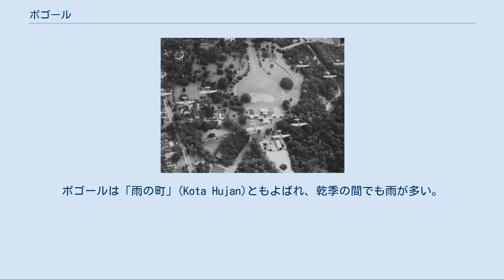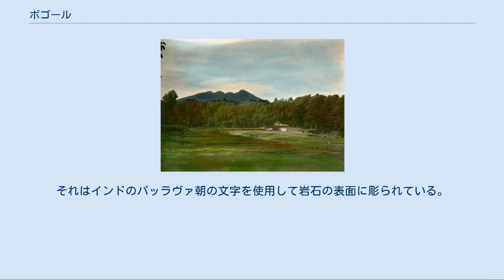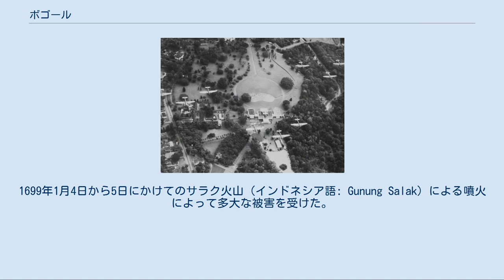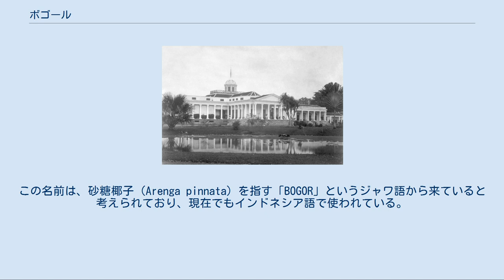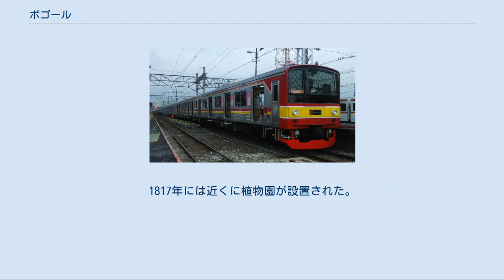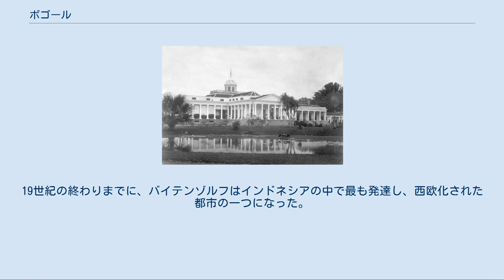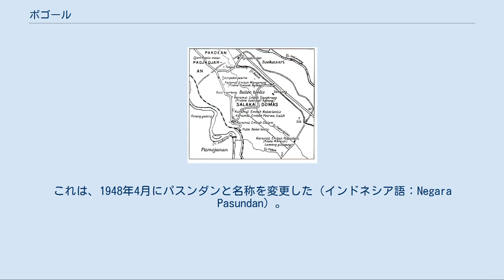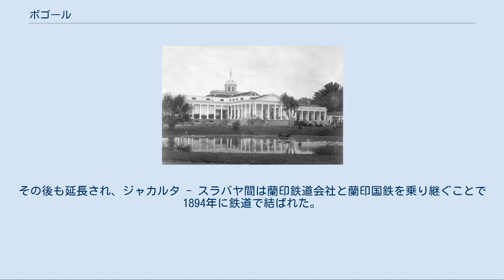ボゴール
ボゴール(Bogor)はインドネシア西ジャワ州の都市。
 人口は約103.1万人（2014年）。
ジャボデタベック都市圏の一部を形成し、周辺をボゴール県に囲まれている。
ボゴールには、大統領宮殿、ボゴール植物園、ボゴール農科大学、国際林業研究センターなどがある。
ボゴールは「雨の町」(Kota Hujan)ともよばれ、乾季の間でも雨が多い。
この都市は、1945年8月17日までバイテンゾルフ(バウテンゾルグ、ボイテンゾルグ、Buitenzorg)と呼ばれていた。
 スンダ王国の首都は、パクアン・パジャジャランにあった。
 バイテンゾルフ近郊にあるパクアン・パジャジャランの位置を示すオランダの地図 現在のボゴールに人が定住したのは、5世紀のタルマヌガラ王国の時代だと言われている。
近隣のシュリーヴィジャヤ王国との幾たびかの争いを通じて、タルマヌガラ王国はスンダ王国に替わった。
669年、スンダ王国の首都が、チリウン川とチサダネ川の間に建設され、「パクアン・パジャジャラン」と名付けられた。
これは古スンダ語で「平行した（川）の間の土地」という意味である。
これが、現在のボゴールの先祖となった。
 1600年前のタルマヌガラ王国時代の石に刻まれた碑文である「プラサスティ」。
 続く数世紀の間、パクアン・パジャジャランは、中世インドネシアの最大の都市の一つとなり、その人口は、48,000人に達した。
パジャジャランという名前は、王国の名前としても使われ、首都は、単にパクアンと呼ばれた。
この時代の歴史は、公的、宗教的な目的で使われるサンスクリットで書かれている。
それはインドのパッラヴァ朝の文字を使用して岩石の表面に彫られている。
これは、プラサスティと呼ばれている。
ボゴール周辺で見付かったプラサスティは、形の上でも文書のスタイルもインドネシアの他の地域で見付かったものとは異なっている。
このプラサスティは、ボゴールの重要な見所の一つとなっている。
 9～15世紀の間、首都はパクアンと王国の他の都市の間で動いていたが、シルワンギ王（Sri Baduga Maharaja）の戴冠式の日（1482年6月3日）にパクアンに戻る。
1973年以降、この日はボゴールの市の祝日として祝われている。
 1579年、パクアンはバンテン王国に占領され、ほぼ完全に破壊され、スンダ王国は消滅した。
この街は捨てられ、数十年間は無人の地となった。
 オランダ東インド会社[編集] 17世紀後半、他の西ジャワと同じく、パクアンは公式にはバンテン王国の支配下であったが、次第にオランダ東インド会社（VOC）の統治下に入っていった。
公式な移行はバタヴィアの王太子とVOCとの間に成立した条約によってである（1684年4月17日）。
 最初の、そして一時的なパクアンにおける定住は、タヌウィジャヤ中尉によるキャンプである。
彼はVOCに雇われたスンダ人で、1687年にこの地を開発するために派遣された。
1699年1月4日から5日にかけてのサラク火山（インドネシア語: Gunung Salak）による噴火によって多大な被害を受けた。
しかし森林火災が多くの樹木を焼いたため、結果的に稲田やコーヒープランテーション用地が残された。
短期間に、パクアン周辺でいくつかの農業地開発が行われた。
その中でも最大なのが「カンプン・バリ」（新しい村）であった。
1701年に行政地区を創設し、タヌウィジャヤがこの地の長官に選ばれた。
彼は現在のボゴール県の創始者とみなされている。
 1907年、総督の住まいとして使われていたボゴールの宮殿 1703年にはVOCの総監アブラハム・ファン・リーベック（ケープ・タウンの創始者で、VOCの総督となったヤン・ファン・リーベックの息子）を長とする探検が進められ、この地の開発がさらに進んだ。
ファン・リーベックの探検は、パクアン遺跡の詳細な研究を推し進め、多くの考古学調査と発見がなされた。
その中にはプラサティも含まれる。
また、VOCの従業員のための住まいも建てられた。
行政の中心でありながら暑いバタヴィアと比べて、パクアンは、その地理的条件と穏やかな気候からオランダ人に好まれた。
1744年から1745年に、総督の住まいがパクアンに建設され、夏の間はここに住むようになった。
 1746年、総督グスターフ・ウレム・ファン・インホフの命令によってオランダ人居住区と九つの現地人居住区が一つの行政区画に統一され、「バイテンゾルフ」という名の宮殿が建てられた。...